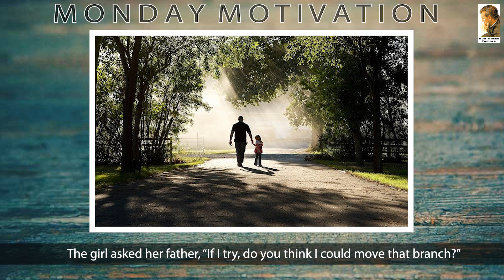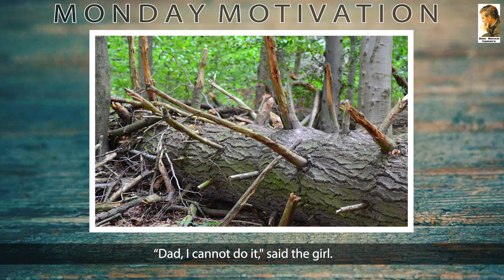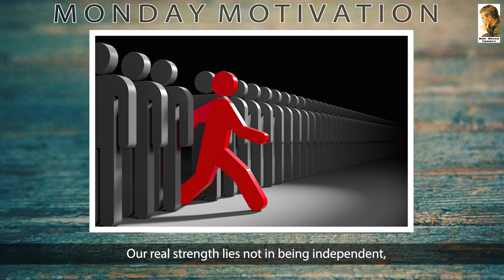MONDAY MOTIVATION #43 INTERDEPENDENCE | DON BOSCO EGMORE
"Monday Motivation"

Just "3 minutes" that can inspire your "24 hours"

Interesting stories that evoke admiration each time you listen to.
INTERDEPENDENCE | 13 DEC 2021